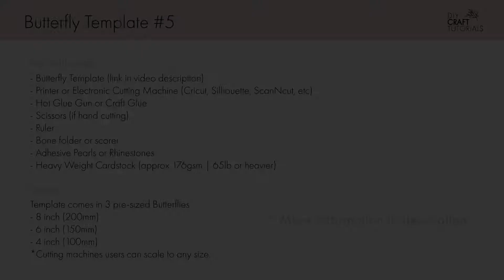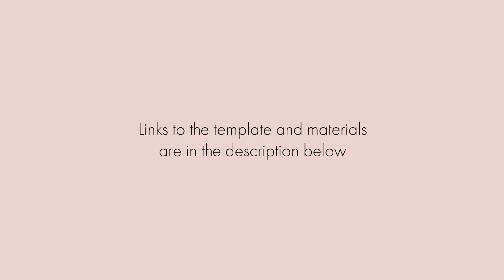Paper Butterfly DIY with EASY to use template | 3D Paper Butterfly | Hand cut or use cutting machine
DIY Paper Butterfly using my easy template!
It is perfect for Wedding wall decor, Birthday party decor, wall art, nursery art, cards and invitations, cake toppers, paper crafting and more!

PRODUCTS USED/MENTIONED IN VIDEO:
Boner Folder
Mirror Gold Cardstock
Hot Glue
Adhesive Pearls